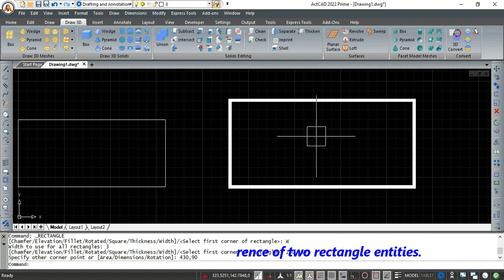ActCAD│How to draw Rectangle using width in ActCAD